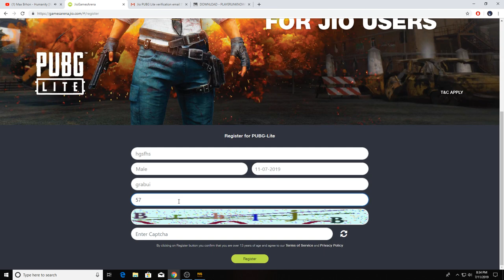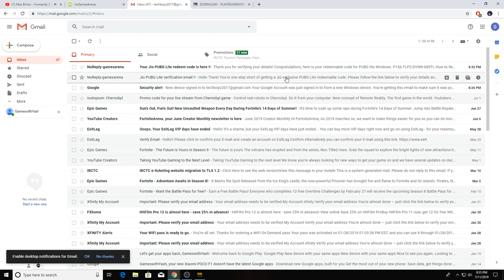PUBG LITE JIO FREE SKIN EASIEST WAY TO REEDEM SCARL SKIN FOR FREE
REEDEM THIS: P156-TLP2-DVWR-689TL
if website is not working please go to GOOGLE.COM and type in gamesarena.jio.com

SOURCE►